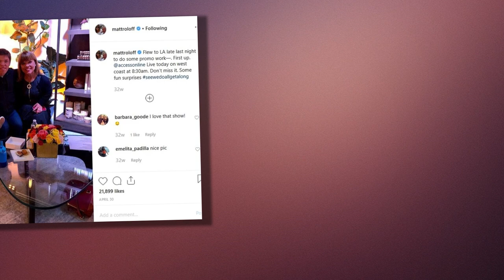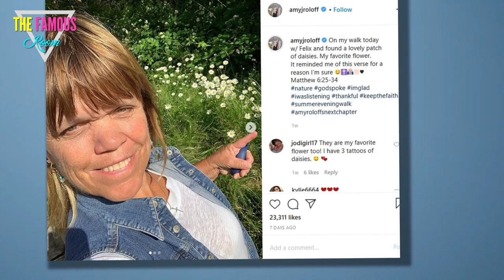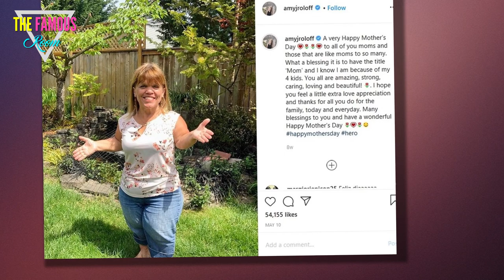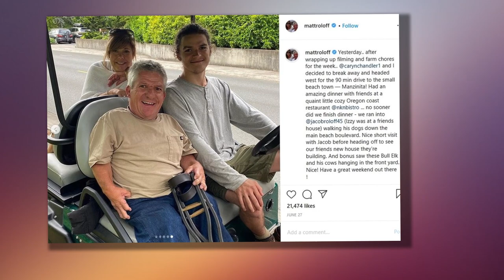Amy Roloff Offers Advice on How to Cope with Divorce reality tv tlc little people big world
Little People, Big World star Amy Roloff isn't simply divorced.

She's SO very divorced that she's now agreed to marry again!

Amy Roloff Goes Live
The TLC network mainstay split from husband Matt Roloff back in 2014 after 27 years of marriage and four children.

The two released an amicable statement at the time and have remained on very solid terms, continuing to not just work together -- but even live very close together, until Amy moved away from the family farm toward the end of 2019.

Happy 4th
Now, of course, Roloff is engaged to Chris Marek.

Moreover, Matt is in a very serious relationship with Caryn Chandler and will almost definitely end up proposing to her as well.

The former spouses have moved on from each other for certain. And yet Amy still gets asked about the divorce from time to time.

Facebook Live Pic
“I kept quiet over the years,” Amy wrote in her memoir about the legal break-up from Matt, adding:

“I didn’t even think about divorce; I didn’t want it to be an option."

"I’ve never felt so alone, hurt, and betrayed in my life.”

Matt, Jackson and Caryn
Amy, of course, has alleged that Matt cheated on her with Chandler way back in the day; at least emotionally, if not physically.

During a recent Facebook Live session, Amy wasn't asked about this supposed affair.

But the topic of the split did come up after a follower told the TLC personality that  “you give me hope for love after a brutal divorce."

Amy Roloff Just Chills
“Hang in there. Most of all don’t stop believing in you,” Amy told this fan.

“You matter, have value and purpose. A few close girlfriends helped me along the way, still do, and my faith. Keep liking you you’re worth it.”

Amy continued to be very candid with her supporters.

Amy Roloff and Chris Marek Celebrate
She freely admitted that the divorce felt, in many ways, like a death.

“At least, for me, it was like a loss,” she explained.

“Divorce was hard on me. I did consider it a loss, but I was beginning to be at a point, it’s like, you know what? But I still like me. I am still good.

"And I am going to go out there and figure it out.”

Amy Roloff with News
When a follower asked how they can support their mother who’s going through a divorce, Amy suggested that they “give her a little grace," continuing as follows:

"Don’t condemn her, but help her through that process. … Give her a little support and encouragement.

"But I don’t think it’s your job to care for her or fix it.”

Amy and Matt went to counseling prior to making their divorce official. They really did try to save their romance. But:

"Amy and I stuck it out for years and years when maybe we shouldn’t have. I never quite felt at home in my own home so something needed to change,” Matt said awhile back.

“We needed to try something different.”

At Home with Chris
In 2013, during a trip with Amy to Costa Rica, Matt also wondered aloud whether this was really meant to be:little people big world

"People say marriage is work, how much work can it possibly be? At what point is it too much work?"

Eventually, he got his answer.

Amy Roloff on Season 20  amy roloff's little kitchen
But while many Little People, Big World fans feel a need to point finger and assign blame when it comes to the demise of this marriage, the reality is that some couples just aren't meant to be.

Not meant to me forever at least.

Caryn and Matt Promo Pic amy roloff new house
Maybe they're no longer best friends, but they're also not enemies, and will always be close because of their marriage.

Amy and Matt are parents to four incredible kids and had plenty of great years together - and both are happier now.  reality tv